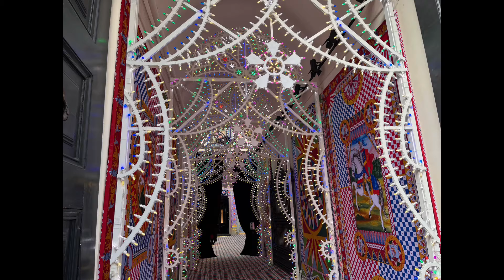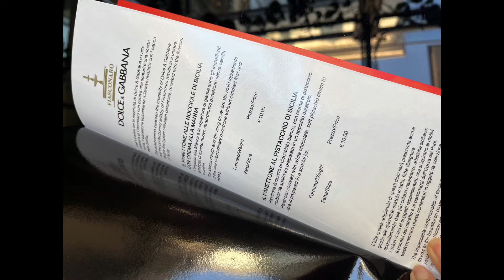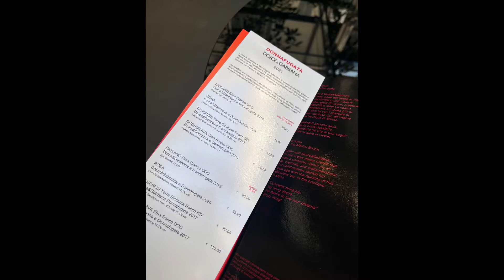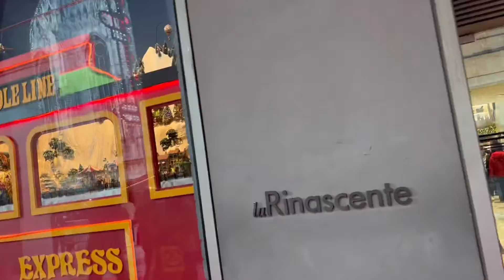italy2021.12🇮🇹 イタリアの旅14 ミラノ ドルチェ&ガッバーナ パネットーネをお土産💚バール・マルティーニ（Bar Martini）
italy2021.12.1🇮🇹 イタリアの旅14 ミラノ ドルチェ&ガッバーナでパネットーネをお土産に。バール・マルティーニ（Bar Martini）でオリジナル白ワインとピスタチオのパネットーネをいただきました💚🤍❤️ その後、ミラノドーモ　クリスマスマーケットまでお散歩してきました🎄🎅🎁